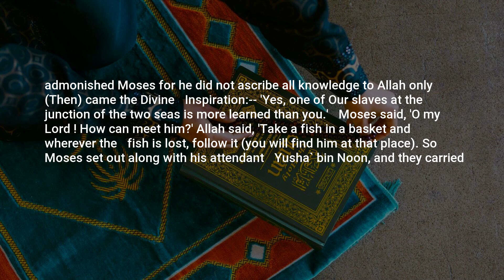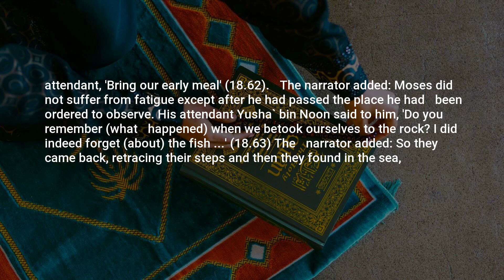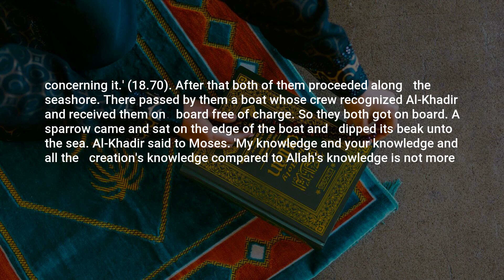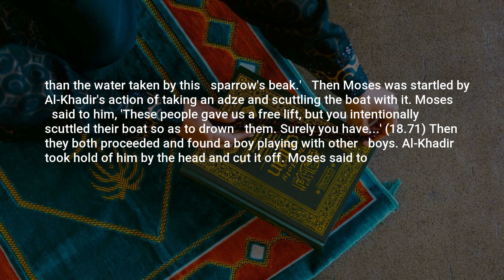Sahih Bukhari, Hadith: 4727, Prophetic Commentary on the Qur'an (Tafseer of the Prophet (pbuh))